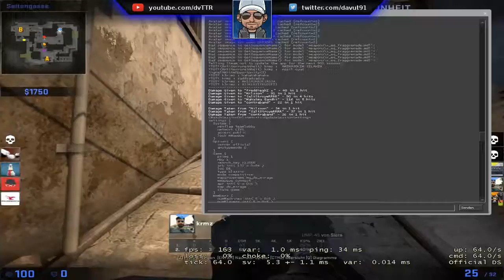CSGO [Arsiv] - Mac 5e5 #42 dvT- Video Türkce FULL HD [1080P60]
► Oyun Hakkinda:
Bu Arsivden hic yayinlanmayan Videolar...
Bildigniz gibi coktan Global olduk ve artik Smurf hesabimiz ile SIERA yi tasiyoruz... :)
CsGo da Macera devam ediyor...

► Bilgi:
Destek icin beni Twitter den Takip edebilirsiniz ... (Kisisel Twitter Hesabimdir!)